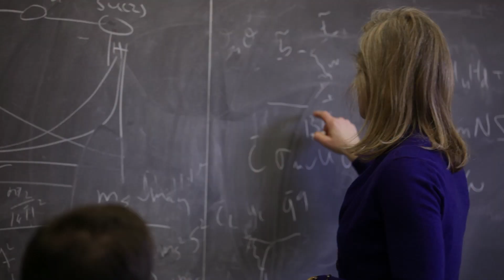Lisa Randall - Great Teachers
What does it mean for the universe to have dimensions we cannot grasp? Lisa Randall discusses the importance of scale to her work as a physicist and to our ways of seeing and understanding the world around us.

Lisa Randall is the Frank B. Baird, Jr. Professor of Science in the Department of Physics. Her research connects theoretical insights to puzzles in our current understanding of the properties and interactions of fundamental particles as well as cosmology. She has developed new conceptual frameworks and models that explore extra dimensions of space, supersymmetry, dark matter,  baryogenesis, and the Standard Model of particle physics.  Randall's research also involves finding new ways to experimentally test and verify ideas, with a current focus on experiments at the Large Hadron Collider at CERN.